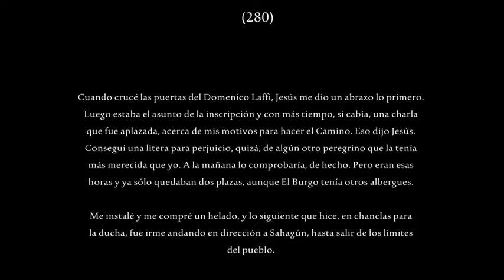280. Conseguir una plaza en el albergue Domenico Laffi